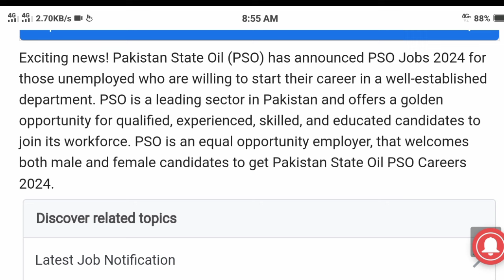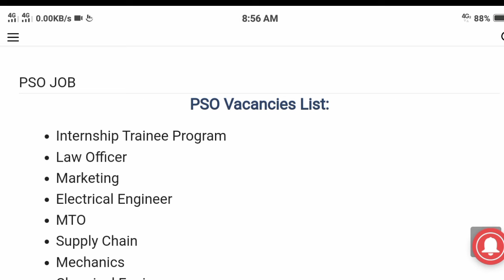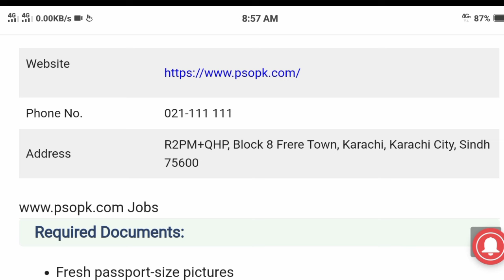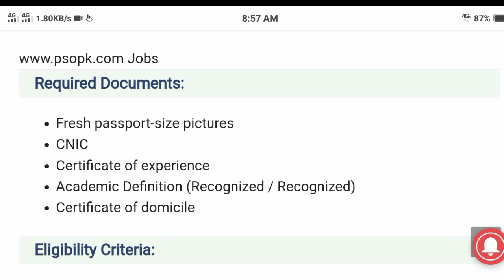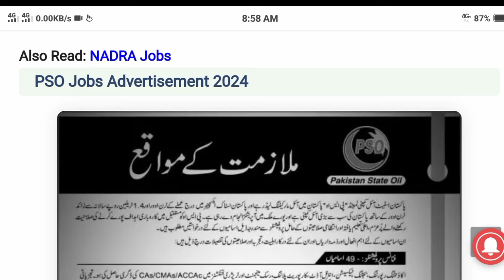PSO Jobs 2024 | New Government Jobs In Pakistan | New Jobs 2024 In Pakistan Today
pso jobs
pso jobs 2024
pso jobs 2023
pso
dae jobs in pso
jobs in pso 2024
jobs for dae in pso 2024
pso jobs 2024
govt jobs
jobs in pso
pso jobs latest
latest pso jobs
pso jobs security
how to apply pso jobs
latest pso jobs 2024
jobs in pakistan
pso job
new pso jobs in pakistan
pso sindh jobs 2023
pso jobs 2014 online apply
new pso job
pakistan state oil pso jobs 2022
how to online apply pso jobs 2022
pakistan state oil jobs 2022
new government jobs 2024 in pakistan
new government jobs 2023 in pakistan